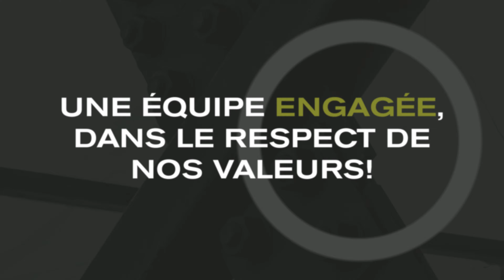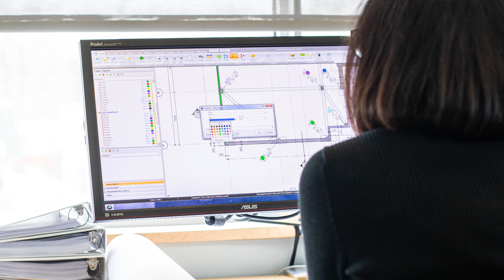Groupe Geyser - Événement 2019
Vidéo réalisée pour démontrer les réalisations et les accomplissements de toute l'équipe du Groupe Geyser pour l'année 2019!